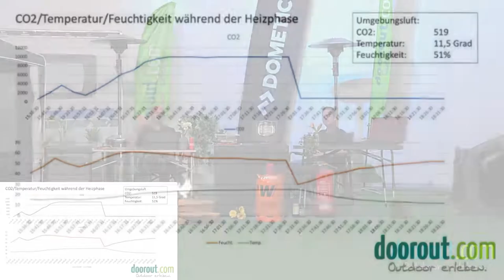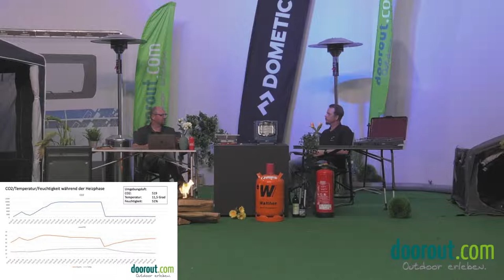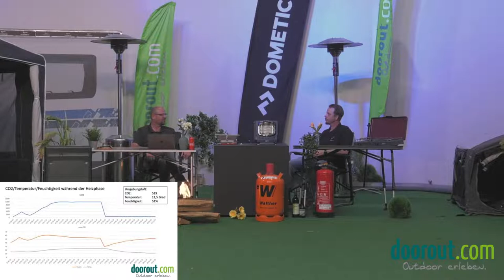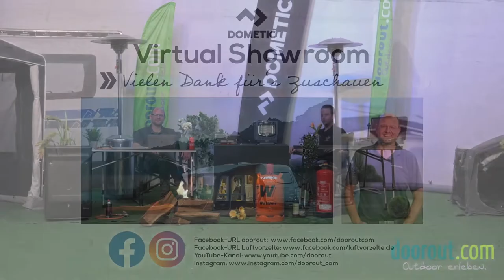+++Sicherheitseinrichtungen bei Gasgeräten+++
Hallo liebe Campingfreunde,
um Brände oder andere Schäden zu vermeiden gibt es bei Gasgeräten Sicherheitseinrichtungen. Wie diese Arbeiten und was sie bezwecken, erfahrt ihr diesen Mittwoch live, ab 20 Uhr. Ihr habt Probleme mit euren Gasgeräten oder generelle Fragen ? Schreibt sie uns gerne hier oder im Livechat!

Wir freuen uns, wenn ihr dabei seid!